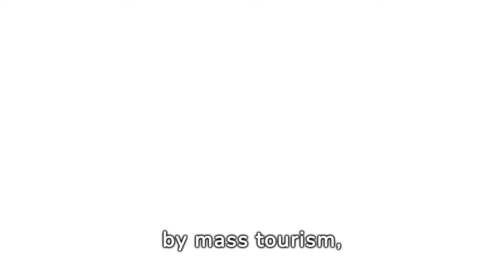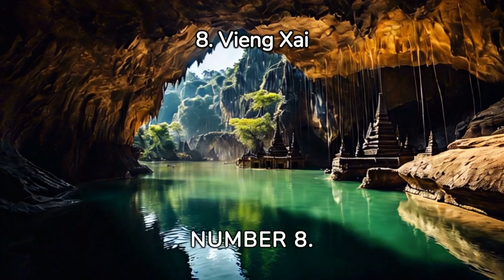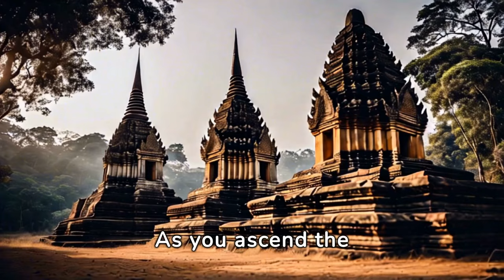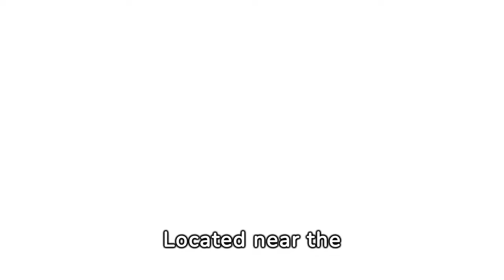Discovering Hidden Laos: 10 Budget-Friendly Treasures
SECRET LAOS: 10 Hidden Gems to Visit and Adventure Under Budget.

Are you planning to visit Laos? Discover the 10 hidden gems of Laos, including the stunning Si Phan Don (4000 Islands), Don Det, and Nong Khiaw and other secluded places in Laos. Escape the tourist crowds and explore these breathtaking off-the-beaten-path destinations in Laos.

From beautiful waterfalls to peaceful villages to stunning landscapes, these hidden gems of Laos will take your breath away. So come along and discover the secret wonders of Laos that many travelers miss out on!